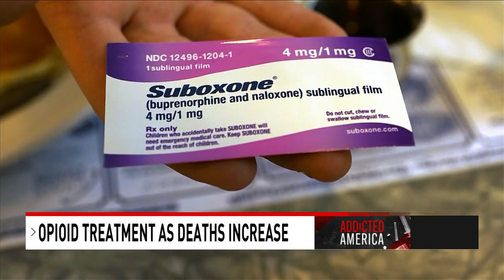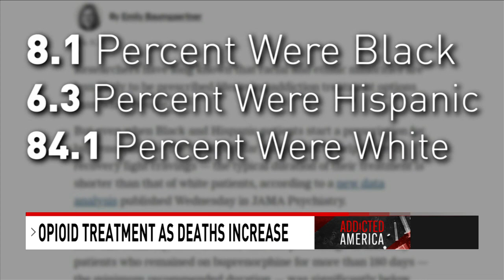'It doesn't work for others': one of the most effective treatments for addiction remains unavailable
Since the pandemic began, 13% of Americans report increasing or having started substance abuse to cope with stress.